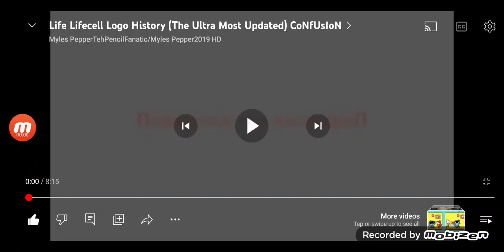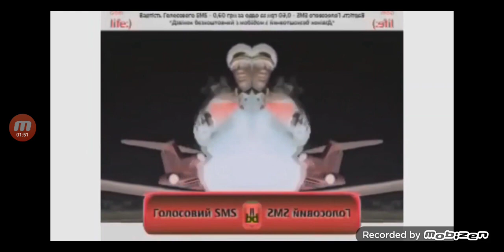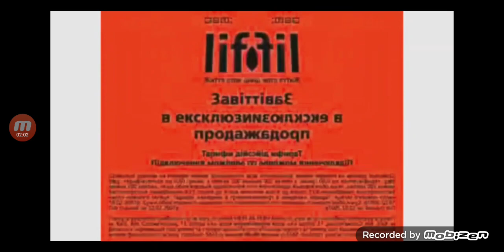June 13, 2023